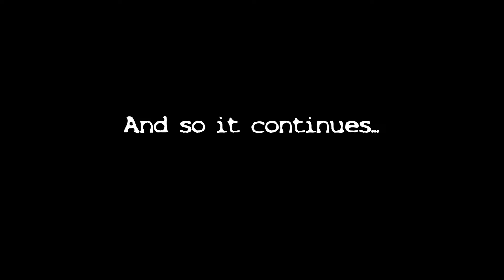Halo SPV3.1 - Forest of the Dead [Level8]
I'm uploading this one early since its Friday the 13th
The Library, one of the most irritating levels but also one of the most interesting levels in Halo. Hopefully this gameplay does some justice...

And I hope for you to see my next video.